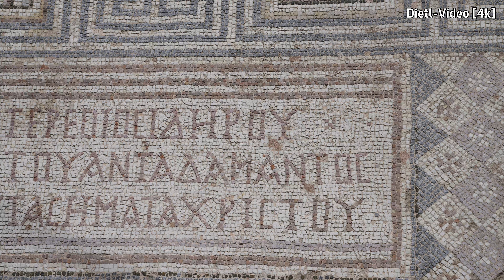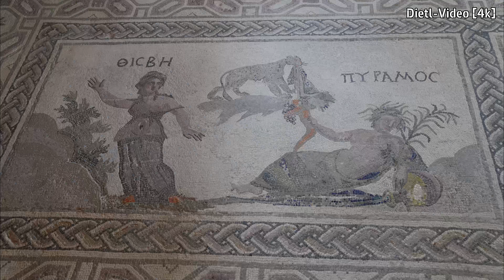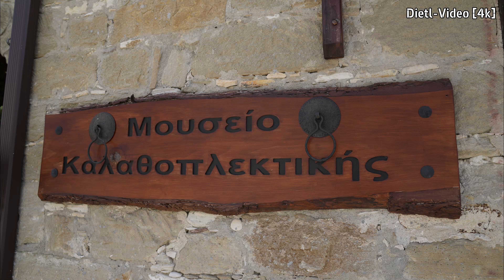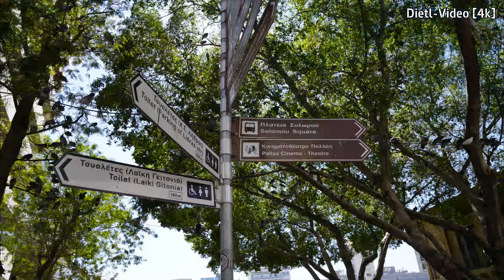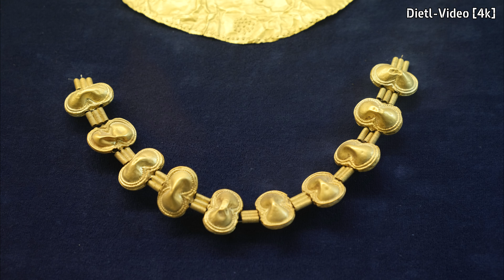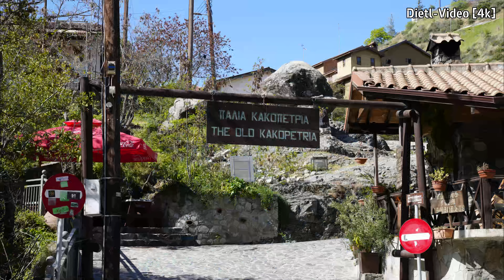Zypern Rundreise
Eine geteilte Insel mit wunderbaren Sehenswürdigkeiten in beiden Landesteilen.

Gastkommentar: Angelika Lang